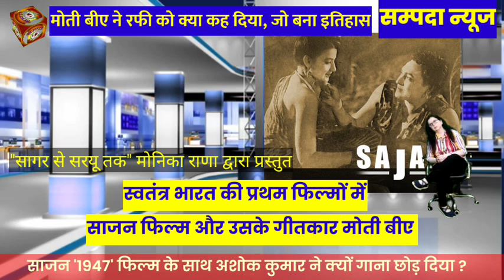फ़िल्म साजन 1947 की स्टोरी, मोनिका राणा द्वारा।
फ़िल्म साजन 1947 की स्टोरी, मोनिका राणा द्वारा। गीतकार मोती बीए ने लिखा ऐसा गीत जो स्वतंत्र भारत का पहला गीत बना और रफी को स्थापित कर दिया।